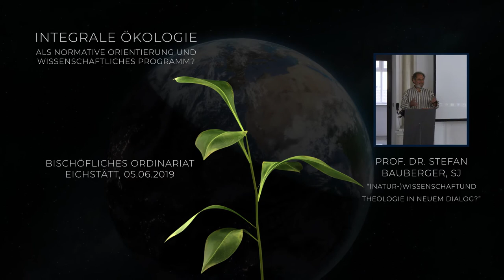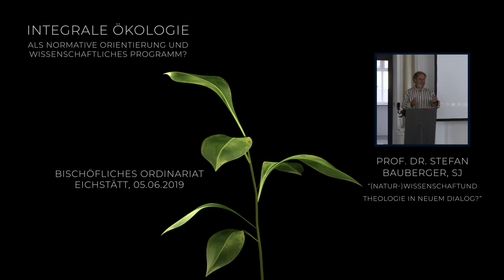7. Prof. Dr. Stefan Bauberger, SJ - (Natur-)Wissenschaft und Theologie in neuem Dialog?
Prof. Dr. Stefan Bauberger, SJ, Physiker, katholischer Priester und Professor für Philosophie, über "(Natur-)Wissenschaft und Theologie in neuem Dialog? Der anthropogene Klimawandel als wissenschaftlich gesichertes Faktum und Ausgangspunkt in der Enzyklika Laudato si‘" beim Workshop "Integrale Ökologie als normative Orientierung und wissenschaftliches Programm?".

Der Workshop am 5. Juni 2019 in Eichstätt wurde im Rahmen des Laudato Si'-Projekts, das die Katholische Universität Eichstätt-Ingolstadt und die Vereinigung Deutscher Wissenschaftler (VDW) e.V. gemeinsam durchführen, in Kooperation mit dem Referat Weltkirche der Diözese Eichstätt durchgeführt.